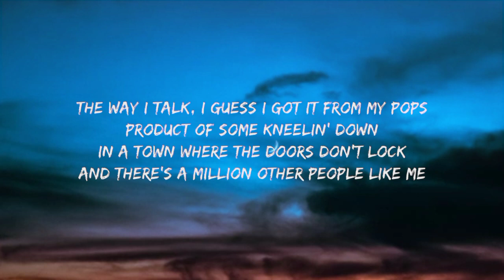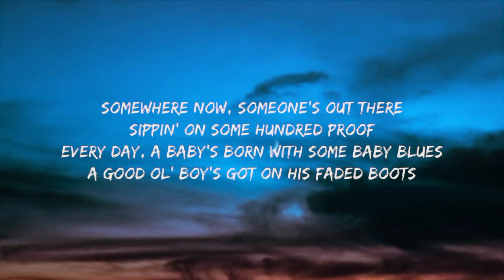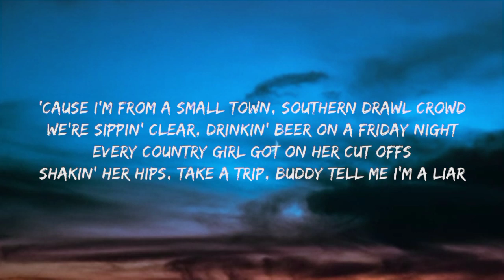Morgan Wallen - Still Goin Down (lyrics)